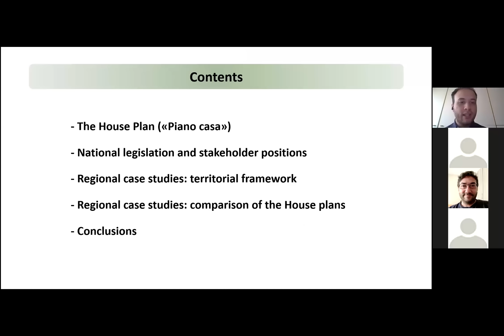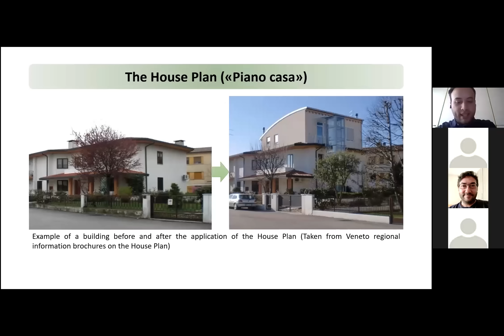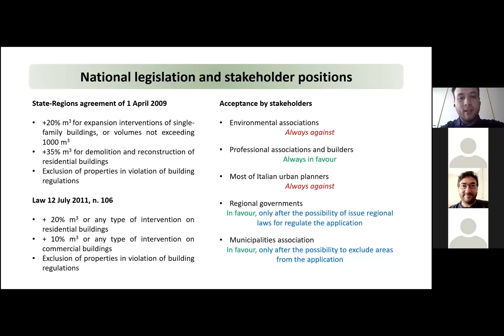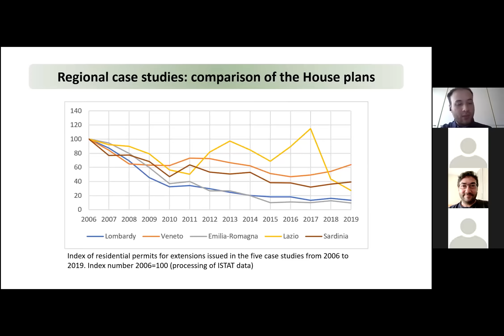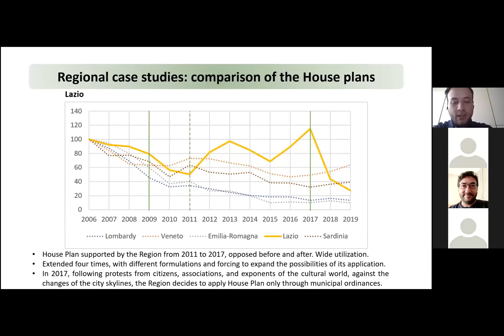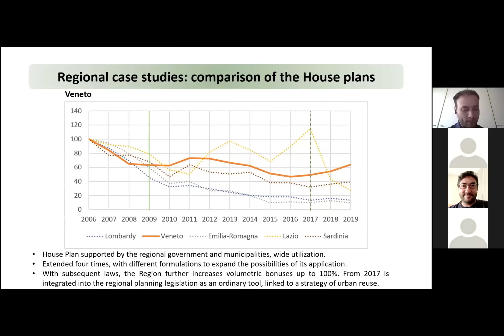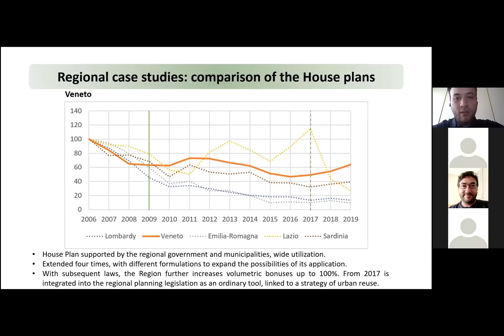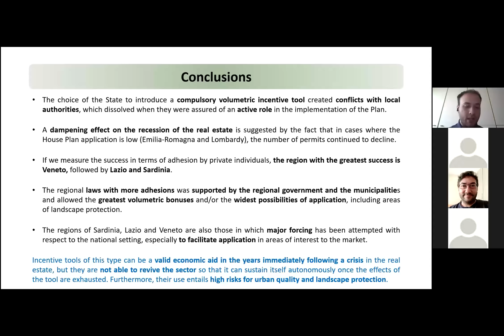The “Piano Casa”: Comparative Analysis & Evolution of Italian Response Tool to 2008 Economic Crisis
Explore the intricate dynamics of urban redevelopment in Italy after the 2008 economic crisis with Andrea Ghirardi, a PhD candidate from the University of Brescia. In his presentation which was presented at the SPACE International Conference 2021 on City Planning and Urban Design, "The “Piano Casa”: Comparative Analysis and Evolution of an Italian Response Tool," Ghirardi delves into the complexities of the "Piano Casa" – a regulatory tool designed to stimulate the revitalisation of buildings.

Article Reference:
Title: The “Piano Casa”: Comparative Analysis and Evolution of an Italian Response Tool to the 2008 Economic Crisis
Authors: Andrea Ghirardi, Barbara Badiani, Ahmed Chebab
Published in: SPACE International Journal of Conference Proceedings, ISSN: 2977-814X
To read and cite the article: Ghirardi, A., Badiani, B., & Chebab, A. (2021). The “Piano Casa”: Comparative Analysis and Evolution of an Italian Response Tool to the 2008 Economic Crisis. SPACE International Journal of Conference Proceedings, 1(1), 73–81.

Discover the inner workings of this tool as Ghirardi compares the laws governing it across five selected regions in north-central Italy, including Emilia-Romagna. Uncover how the State-Regions agreement of 2009 shaped the implementation of the plan, with each region tailoring it to suit their unique circumstances.

Ghirardi's insightful analysis traces the evolution of regional laws over time, shedding light on changes in objectives and bonuses granted. The selected regions represent diverse approaches and outcomes, offering a comprehensive view of the plan's impact.

One crucial aspect explored in this study is the reception of the "Piano Casa" by various stakeholders. Ghirardi unravels the initial opposition from planners, municipalities, and even some regions, examining the factors that led to the abandonment or integration of the plan into the regional framework.

Join us in unravelling the complexities of urban development, policy implementation, and the delicate balance between state intervention and market forces in Italy. Andrea Ghirardi's expertise provides a nuanced perspective on the challenges and successes of the "Piano Casa."